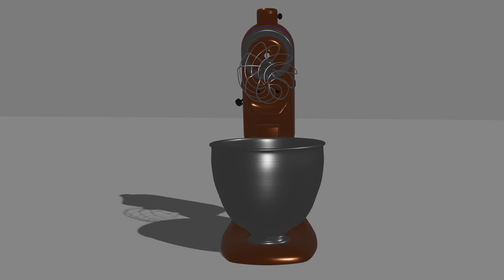Jervis.blend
Mmm shipgirl.